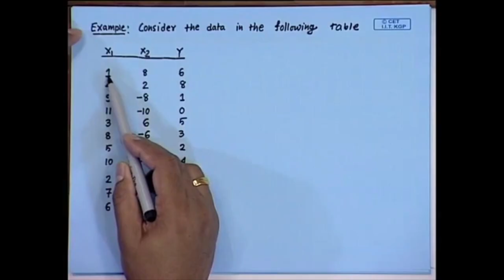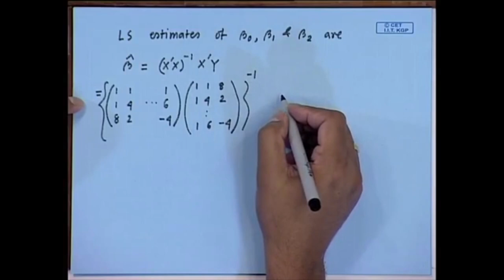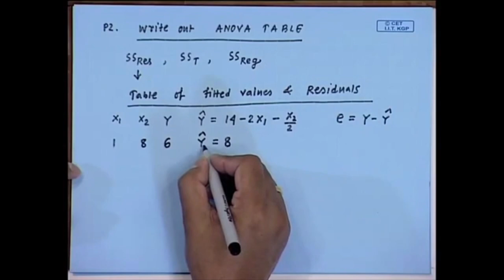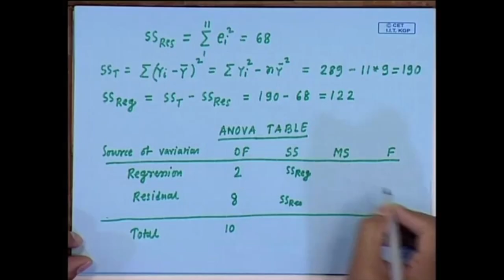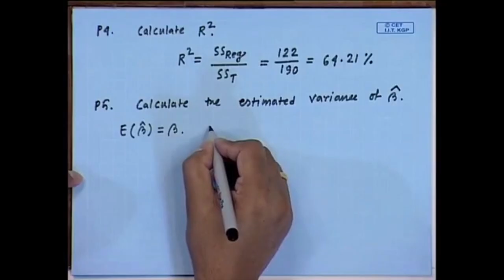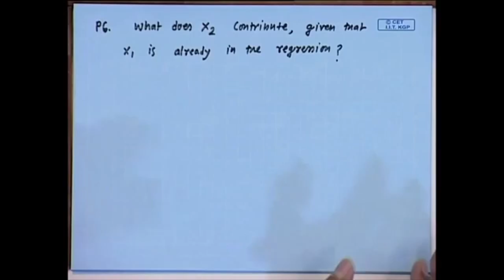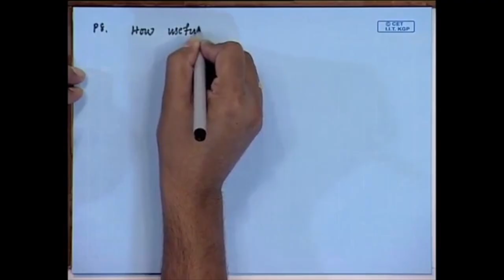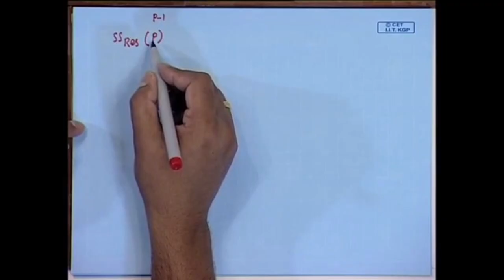Multiple Linear Regression (Contd. )